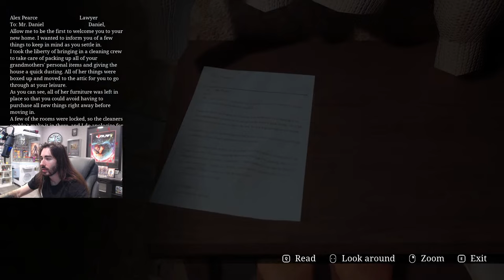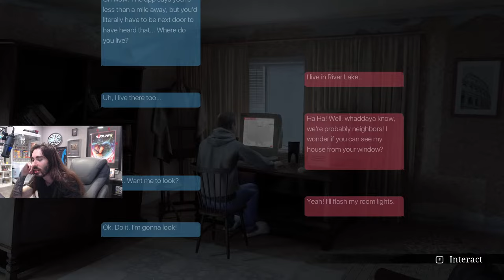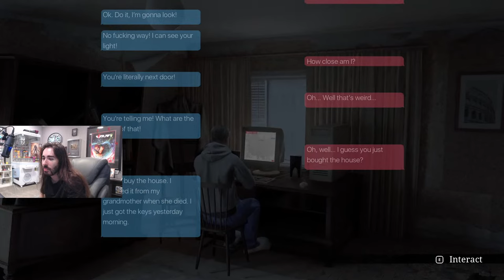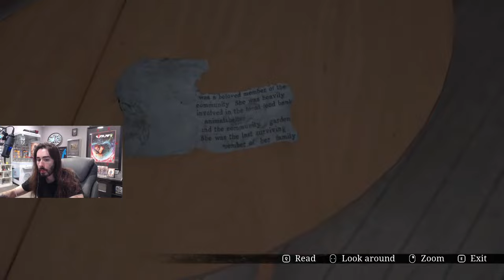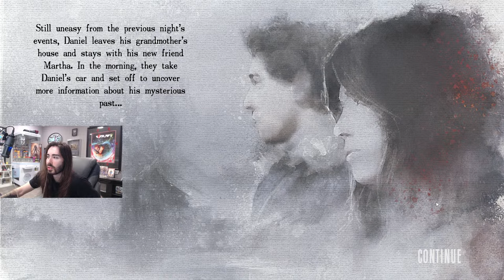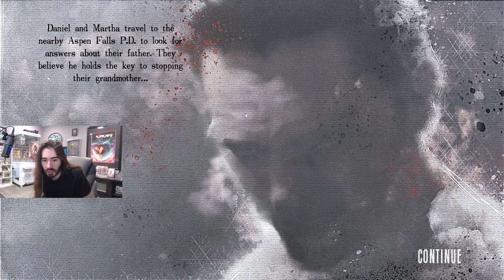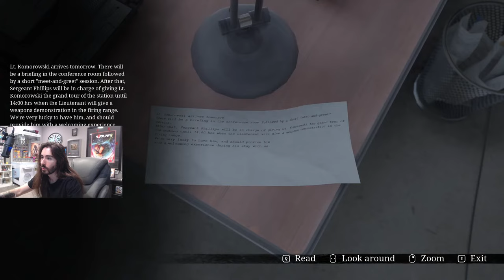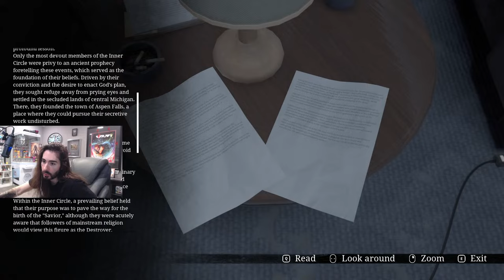This game is trash apparently